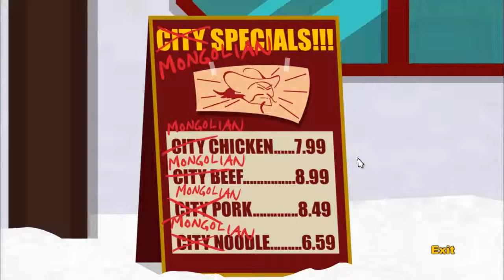South Park: The Stick of Truth- {Let's Play 10: Herro Mongorians!!}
I'm enjoying this game waaaayyyy to much!! Any feedback is appreciated!!!

South Park: The Stick of Truth is set in the fictional Colorado Rocky Mountains town of South Park.[9] The player character is The New Kid, dubbed "Douchebag", a silent protagonist who has recently moved to the town. Befriending the local boys, he becomes involved in an epic role-playing fantasy game, featuring wizards and warriors battling for control of the Stick of Truth, a twig that possesses limitless power. The humans, led by Wizard King Cartman, make their home in the Kingdom of Kupa Keep, a makeshift camp built in Cartman's backyard; among their number are paladin Butters, thief Craig, Token, Clyde, Tweek, and Kenny, a young boy who role-plays as a princess. The elves, led by the Elf King Kyle, meanwhile reside in the Elven kingdom in Kyle's backyard, with their members, warrior Stan and Jimmy the bard. The boys conduct their game throughout the town, out into the surrounding forest and even into Canada.[10][11][12]
The Stick of Truth features many characters from the history of the South Park television series, including: Randy Marsh, Stan's dad; Mr. Garrison; the sexual deviant Mr. Slave; Jesus; Mr. Hankey; Mr. Mackey; the Underpants Gnomes; and the goth kids.